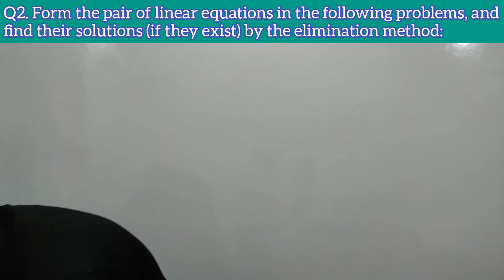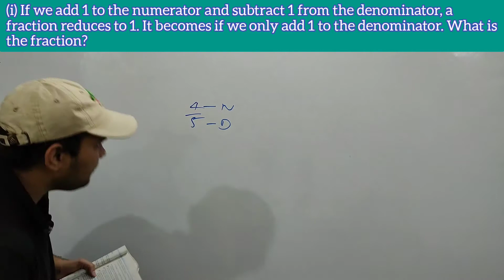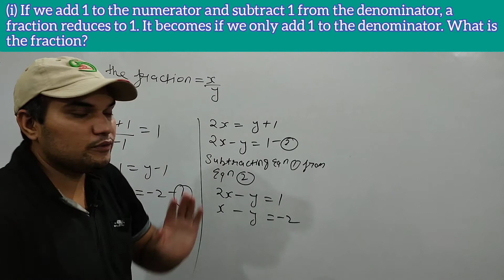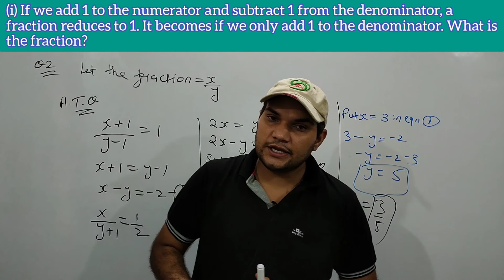Ex 3.4 Question 2(i) Class 10 | Chapter 3 Pair of Linear Equations in Two Variable CBSE NCERT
In this video we have explained Elimination Method for solving equations for class 10 chapter 3 Pair of Linear Equations in two variable.
Ex 3.4 Introduction

Complete solution of class 10 ncert of mathematics.

Maths is fun if you play with numbers.